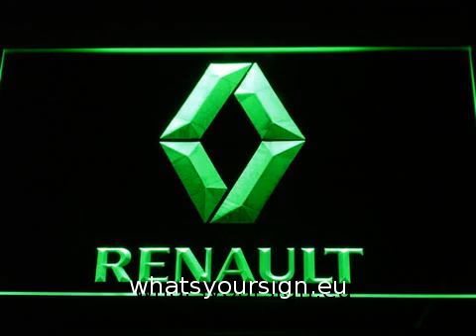Renault LED Neon Sign